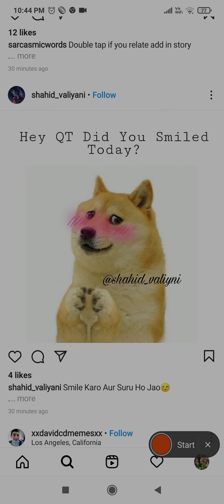School memes😀|Hilarious memes😀|Relatable memes 😀|memes that only students will understand😉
School memes😀|Hilarious memes😀|Relatable memes 😀|memes that only students will understand😉Video is just made for fun and entertainment    to people
We Daily apload 5 to 10 new funny memes for your YouTube viewers